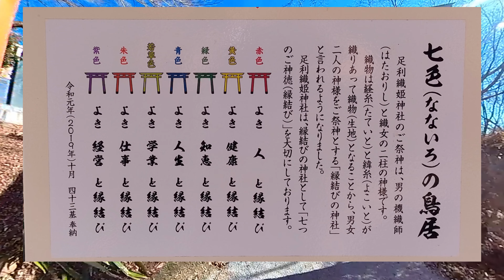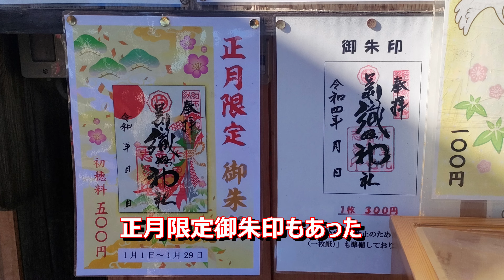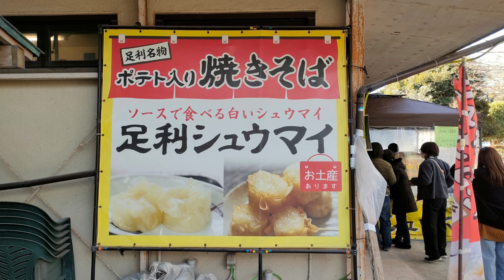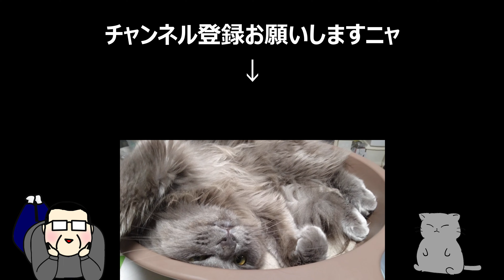【足利織姫神社/鑁阿寺】初詣のハシゴ！足利市っていいよねぇ～！プチツーリングbyADV150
栃木県足利市にある足利織姫神社と国宝鑁阿寺に初詣に行った時の様子